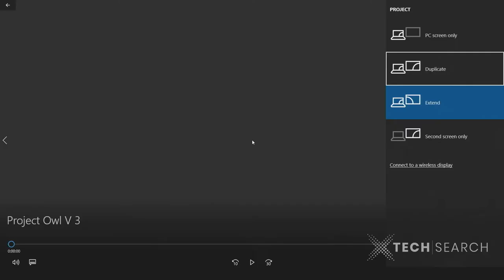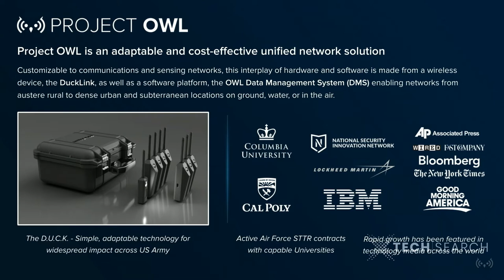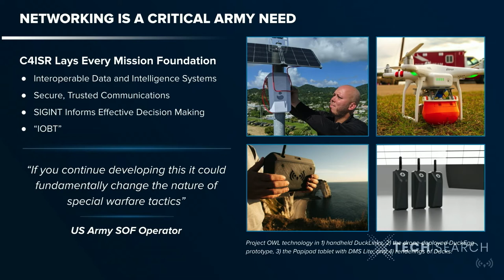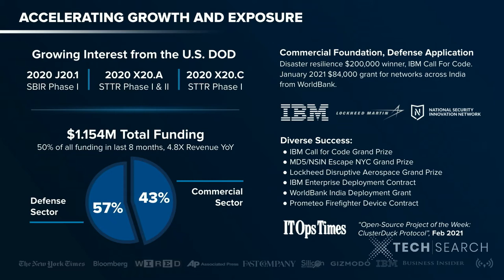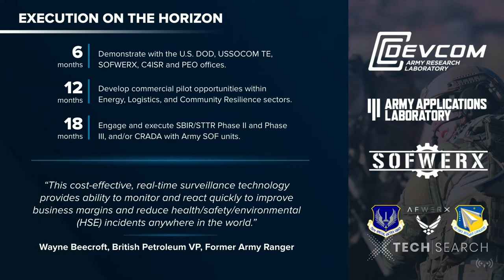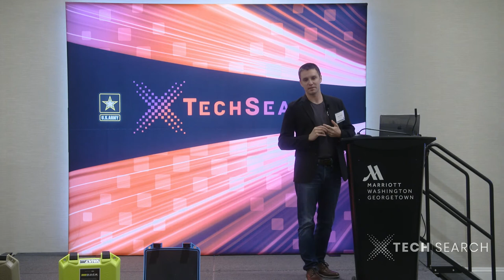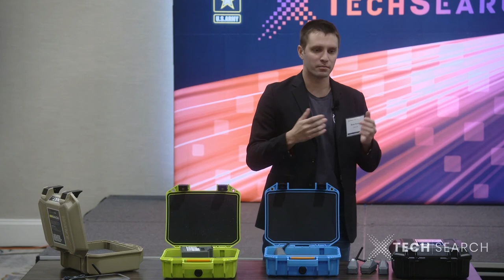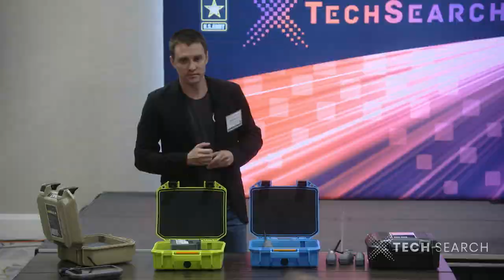xTechSearch 5 Finals - Project OWL Technology Demonstration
Project OWL, the Winner of xTechSearch 5, presented their Project OWL Unified Network. Their technology started as a way to help communities prepare for and recover from natural disasters. Now, they're looking to expand their technology use to include the U.S. Army.